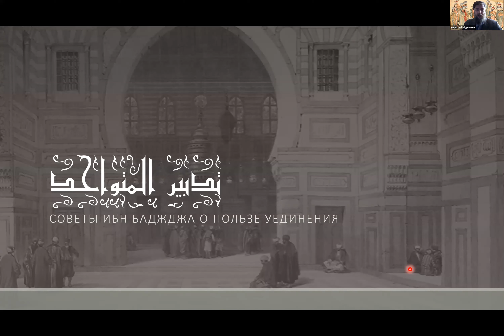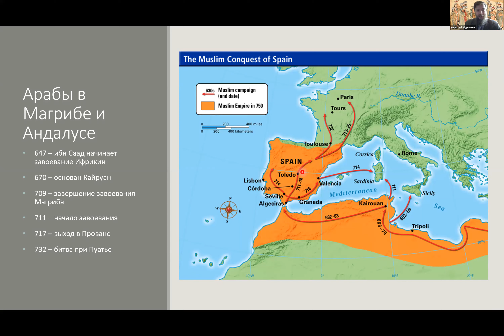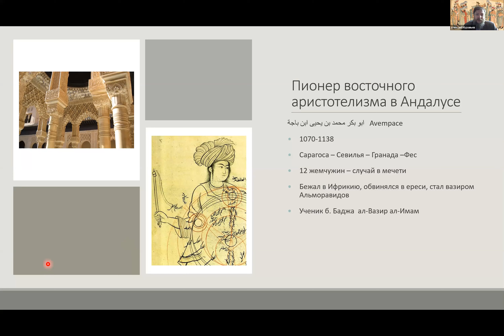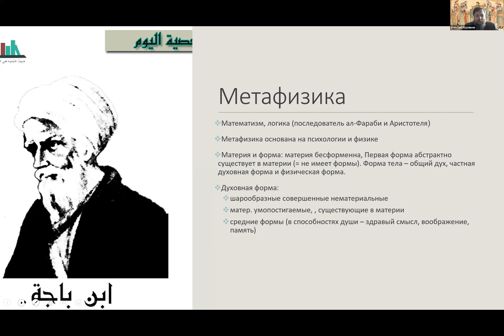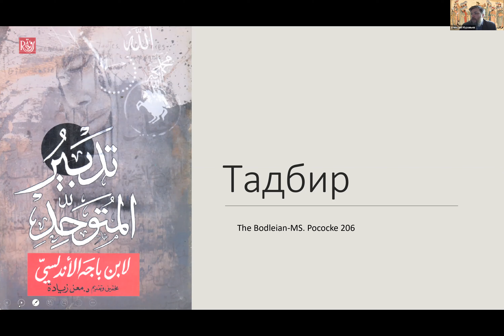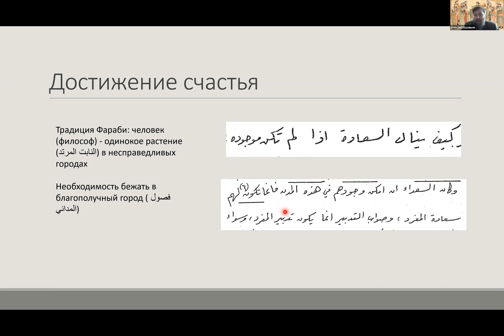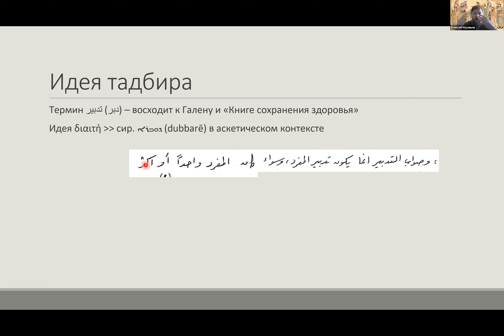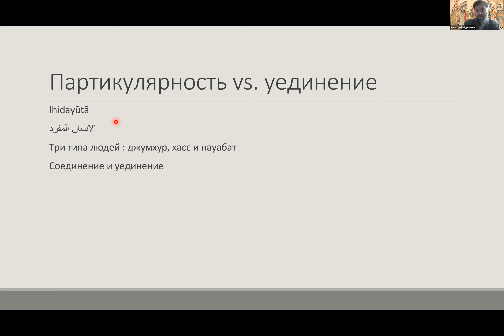Муравьев А.В. Советы Ибн Баджа о пользе уединения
Полное название доклада: «Тадбир ал-мутаваххид: связь уединения и философии между христианским Востоком и исламским Ближним Востоком».

Доклад прочитан в рамках работы конференции "Социальное дистанцирование и самоизоляция на Востоке: традиции и современность" (20-21 мая 2020 г., НИУ ВШЭ).

Муравьев Алексей Владимирович - доцент школы востоковедения ФМЭиМП и школы гуманитарных наук ФГН Высшей школы экономики.